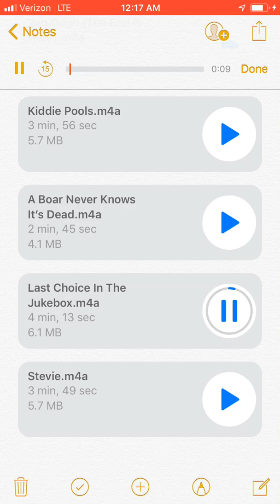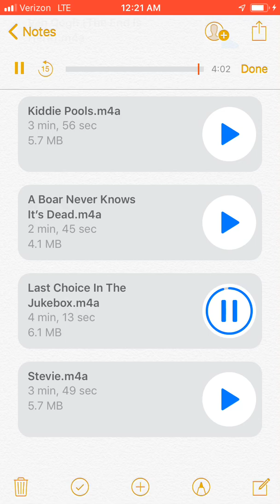Last Choice In The Jukebox (Official Audio)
New song off Bleed Metal.